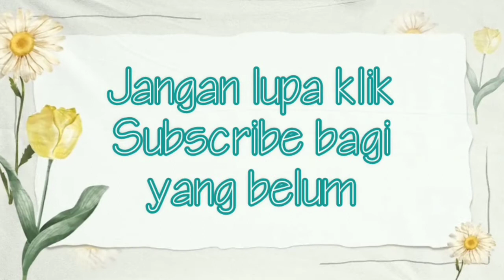ANAK KELINCI YANG LUCU BAGAIMANA KALAU LAGI NETEK YA ..